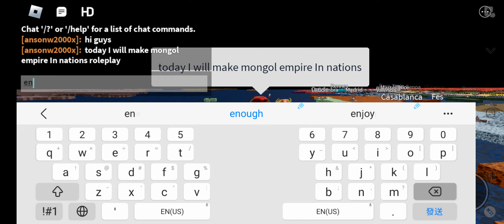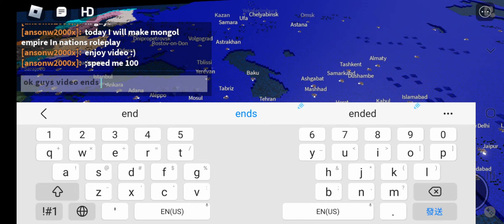Making Mongol empire in Roblox nations roleplay